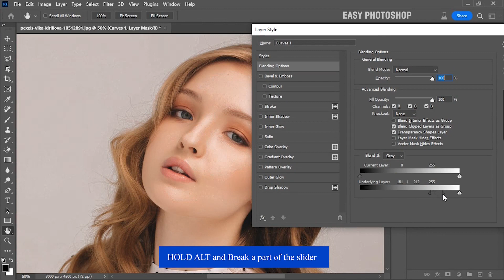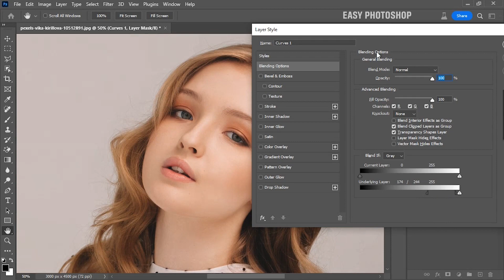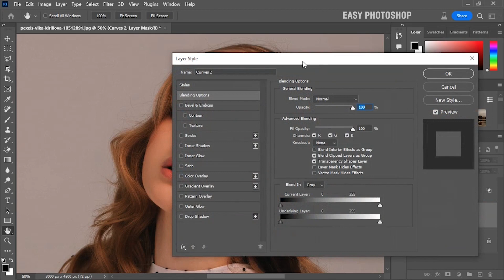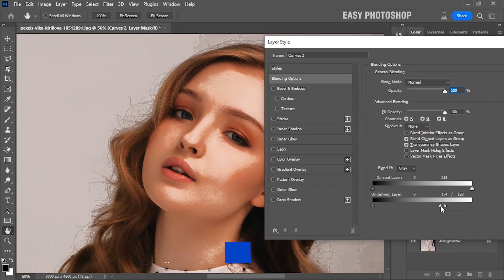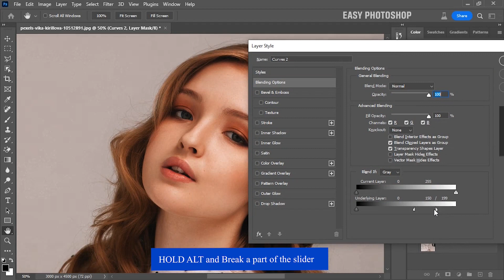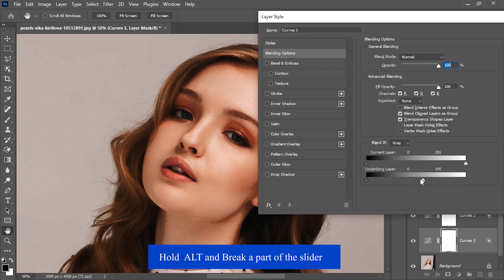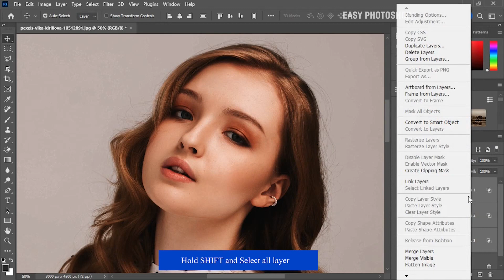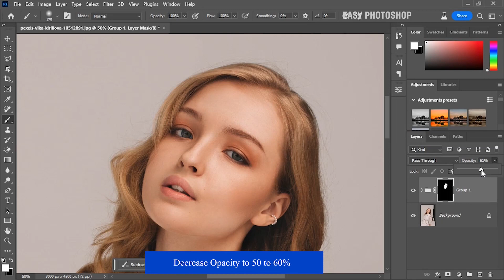How to Add Shine and Dimension to Skin in Photoshop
Easily add Shine and Dimension to skin in photoshop. In this photoshop tutorial I will share simple and easy way to add shine to skin. This technique will help you to enhance your skin Easily If you are beginner or experienced this technique will help you.